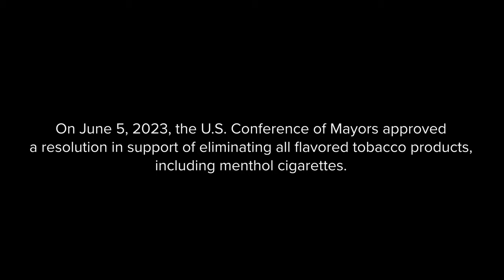Mayors Across America Support Eliminating Menthol Cigarettes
The bipartisan U.S. Conference of Mayors recently approved a resolution that supports prohibiting all flavored tobacco products, including menthol cigarettes, flavored cigars, and flavored e-cigarettes. More than a dozen of the mayors who helped to pass the resolution sat down to tell us why. They make a powerful case for cities, states and the federal government to act quickly.

The U.S. Conference of Mayors' resolution underscores the strong, broad support across the country for eliminating flavored tobacco products and stopping tobacco companies from using these products to target and addict kids, Black communities and other populations. [Read the resolution

Mayors are seeing firsthand the harm these products cause to the health of their communities, and they are stepping up to demand action that will protect kids from tobacco addiction, advance health equity and save lives.